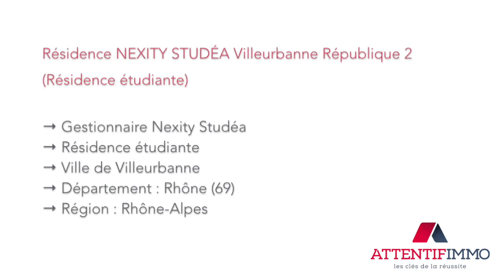Résidence Nexity Studéa Villeurbanne République 2 Résidence étudiante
Présentation de la résidence services Nexity Studéa Villeurbanne République 2 (Résidence étudiante).